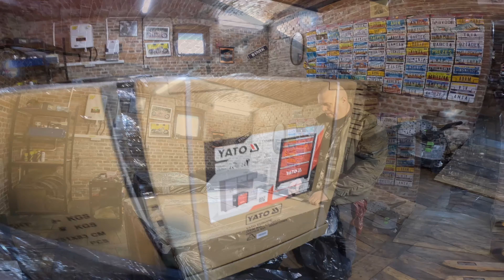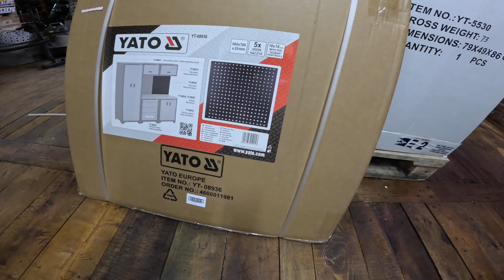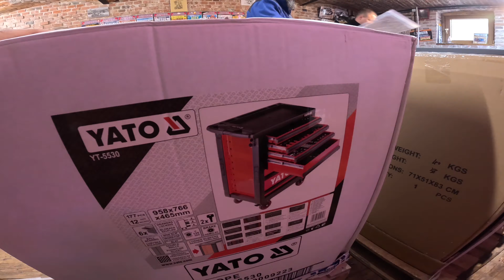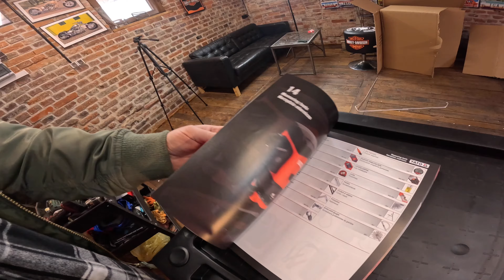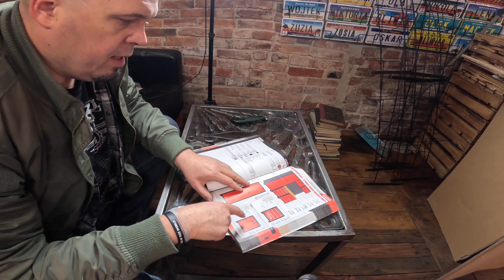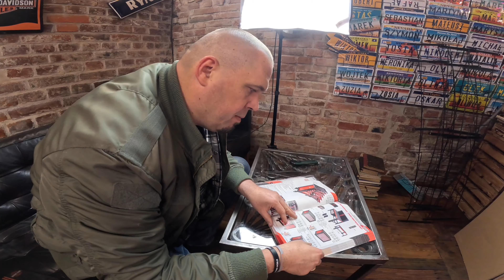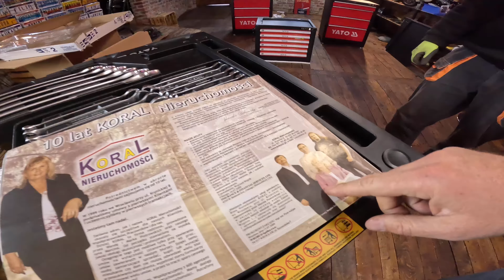Narzędzia YATO - Budujemy Warsztat dla Sokoła 1000 #2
Dostałem dwie palety od Yato Polska. Rusza projekt Odbudowa Sokoła 1000, ale najpierw budujemy warsztat z prawdziwego zdarzenia, męską jaskinię :)
Będą tutaj powstawały projekty odbudowy kultowych zabytkowych motocykli.